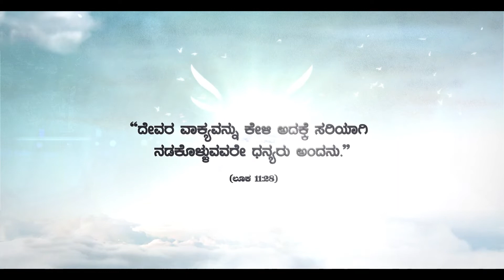WORD OF SALVATION | Evg. SREEJITH | 26.08.2022